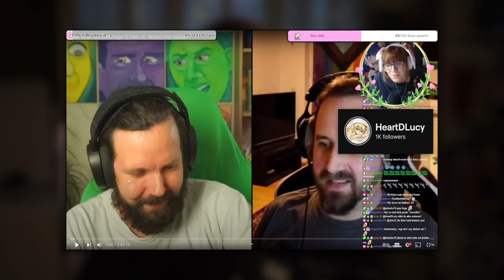Gespräch mit Dekarldent zu HeartDLucy & Wokeness